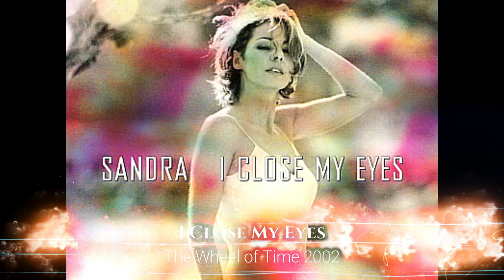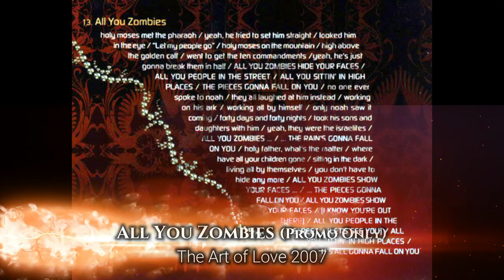The Voice Of Sandra Cretu: Greatest Hits Recap 1985 - 2012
Sandra Ann Lauer commonly known under her stage name Sandra and Sandra Cretu, is a German pop singer who enjoyed a mainstream popularity in the 1980s and early 1990s with a string of European hit singles, produced by her then-husband and musical partner, Michael Cretu, most notably "(I'll Never Be) Maria Magdalena" (1985), "In the Heat of the Night" (1985), "Everlasting Love" (1987), "Secret Land" (1988), "Hiroshima" (1990) and "Don't Be Aggressive" (1992).
Her albums Into a Secret Land (1988) and Close to Seven (1992) have won Sandra high critical acclaim.

Prior to embarking on a solo career, Sandra was the lead singer of the all-female disco trio Arabesque, which had a massive following in Japan and the Soviet Union.
Also, between 1990 and 2001, she provided vocals on album releases of the very successful musical project Enigma, which had top 10 hits in North America and the United Kingdom.
A cult star with a devoted fan base, Sandra remains one of the most popular singers of the 1980s in Continental Europe.
During the height of her popularity, she even managed to outsell Madonna in a number of countries around the world.
With sales in excess of 33 million records worldwide, Sandra has established her position as the most successful German disco/pop female vocalist.